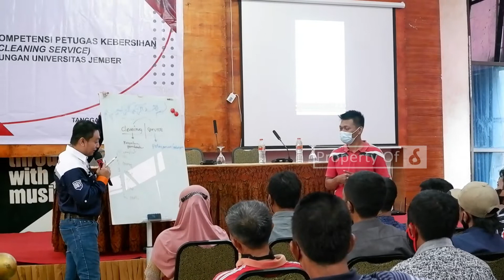Training Basic Cleaning Service 222 Peserta dari Universitas Jember - 0822-3311-8299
Training Basic Cleaning Service
Universitas Jember
222 Peserta
Dilaksanakan di Grand Valonia Hotel
28 - 30 Maret 2022

Butuh training serupa?
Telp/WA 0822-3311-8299